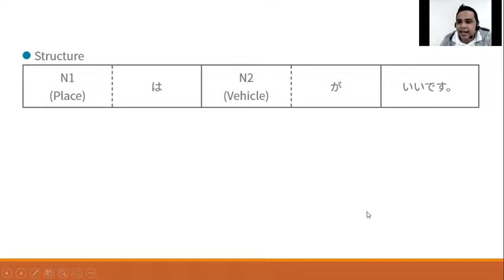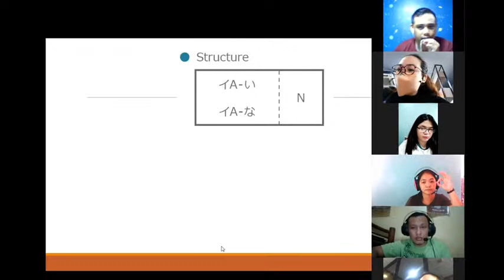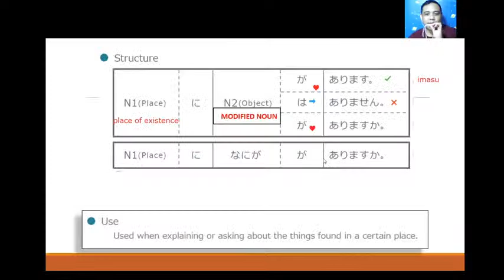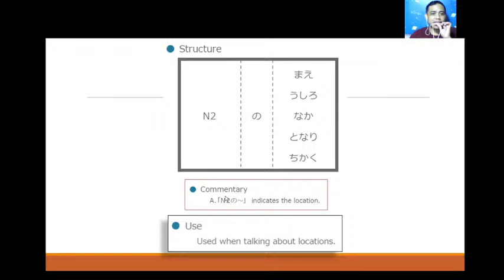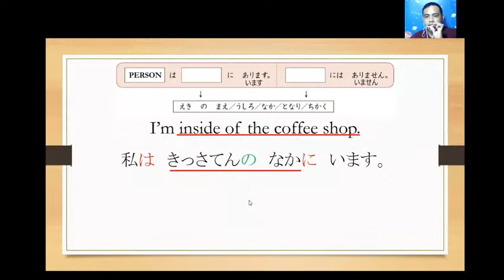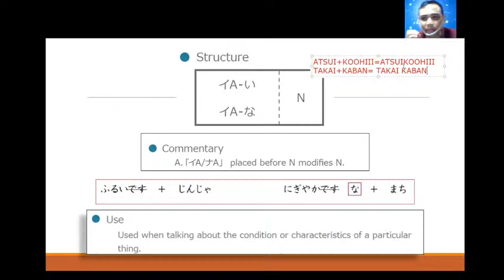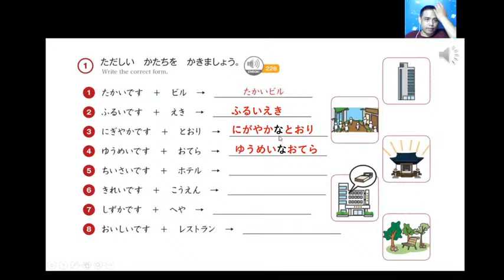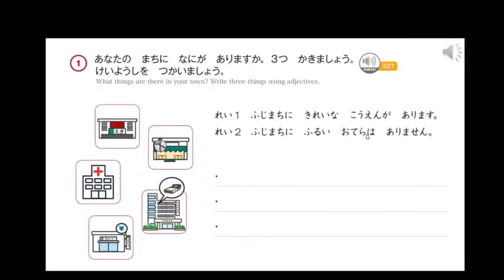FREE JFT LESSON A1/A2 LEVEL #6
TRIAL LESSON FOR JFT
PATTERNS:
* Used when saying how one gets from somewhere to another place.